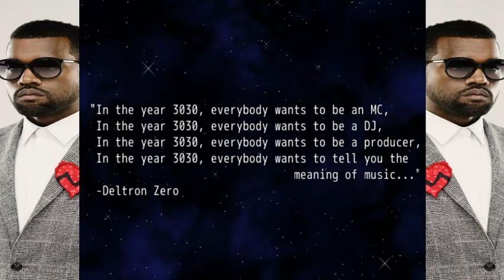Playtime: Kanye Quest (aka Kanye West fails to save the world)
Kanye travels to the world 3030, where fake BasedGod has taken over and copyright infringements run rampant. ALL HAIL 2PAC